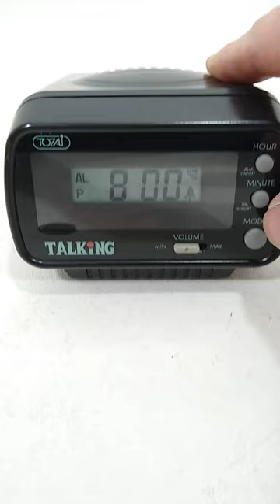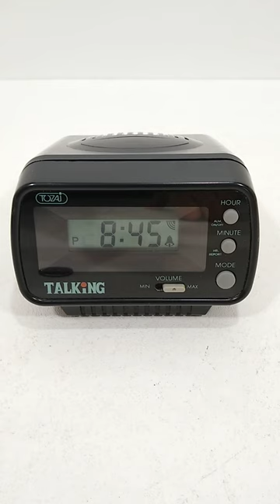1980s Vintage Tozai Talking Alarm Clock with Rooster 🐓 alarm. also announces every hour.